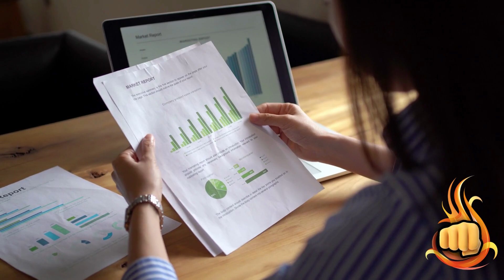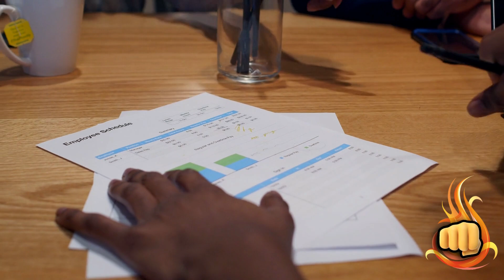BRASIL SAI NA FRENTE: B3 COMEÇA A NEGOCIAR PRIMEIRO ETF DE DEFI DO MUNDO - NOTÍCIAS DE CRIPTOMOEDAS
► Fala pessoal! Seja muito bem-vindo a mais um vídeo do canal! Dessa vez eu estou trazendo pra vocês mais uma notícia do mundo das criptomoedas. Assunto do vídeo: BRASIL SAI NA FRENTE: B3 COMEÇA A NEGOCIAR PRIMEIRO ETF DE DEFI DO MUNDO - NOTÍCIAS DE CRIPTOMOEDAS

Brasil sai na frente e B3 começa a negociar o QDFI11, primeiro ETF de Defai do mundo.

ETF de Defai que começa a ser negociado na B3, será composto por Uniswap (UNI), Aaave Decentralized Lending Pools (AAVE), MakerDao (MKR), Compound (COMP), Yearn.finance (YFI), SushiSwap (SUSHI), 0X (ZRX), Synthetix (SNX) e Curve (CRV)

A QR Asset Management, gestora da holding QR Capital, lançou nesta terça-feira (08) o primeiro ETF 100% investido em protocolos de finanças descentralizadas (Defai) a ser listado na B3, tornando a bolsa brasileira a primeira do mundo a oferecer um produto de investimento deste tipo.